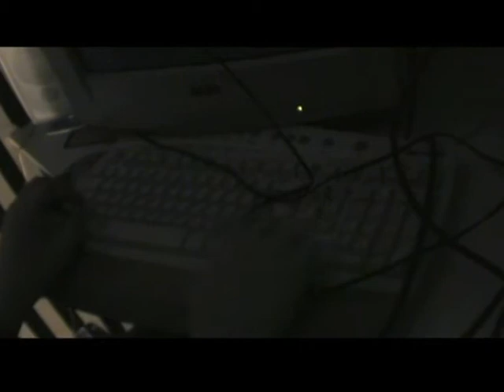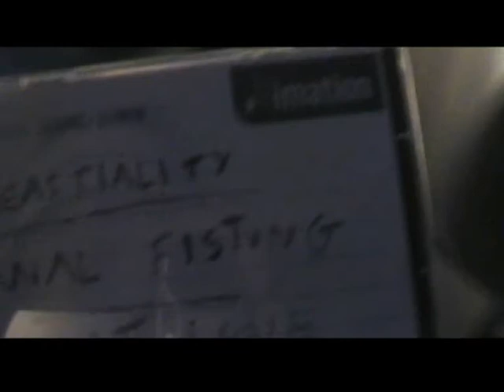Matrix Homage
Sketch by Glen Huscroft who also plays Neo here.

Music is the track Neo is listening to when he is awakened.

Me as pencil walrus.